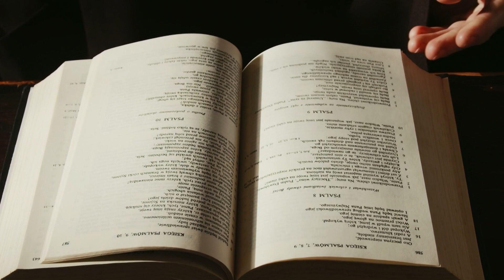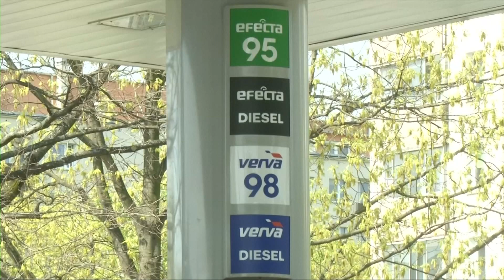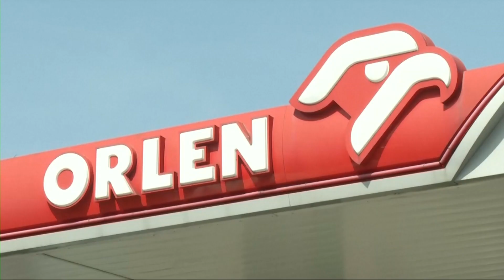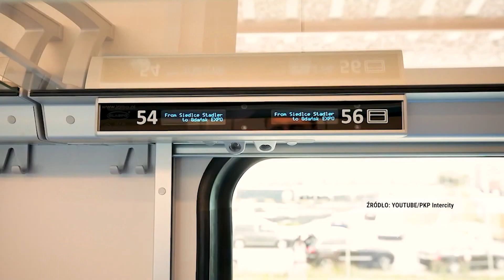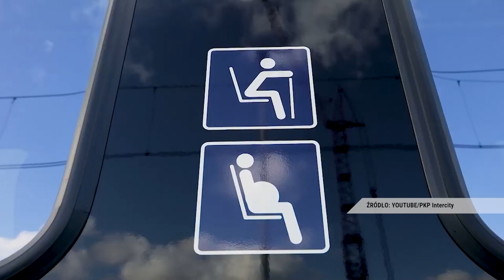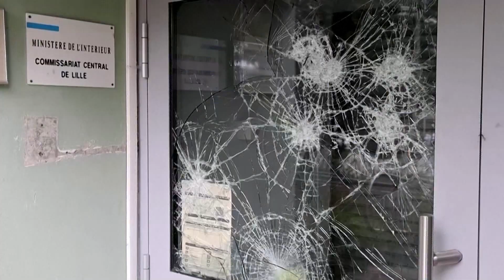Skrót informacji gospodarczych 04-07-2023 | Ekonomia Raport Flash